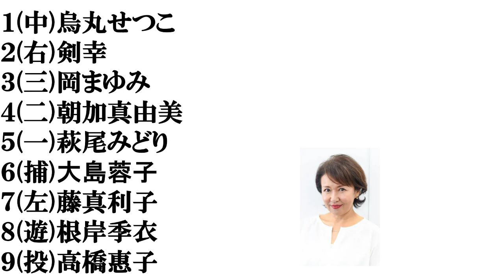【６０代後半の女優】打線組んでみた③